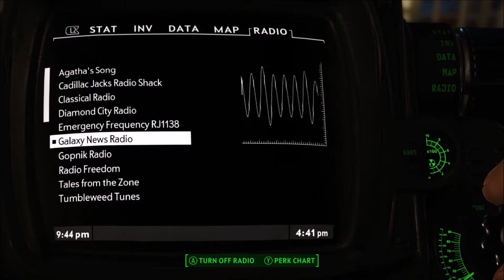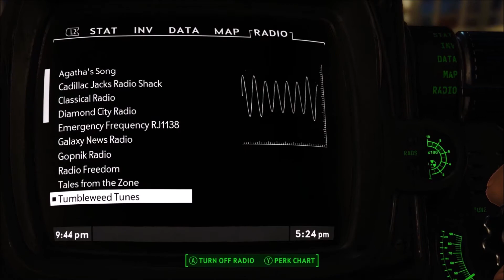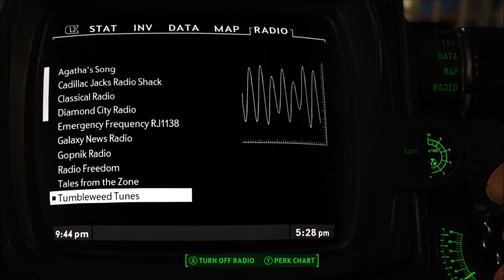Fallout 4 Mod Showcase: Old World Radio Boston by Brandoman